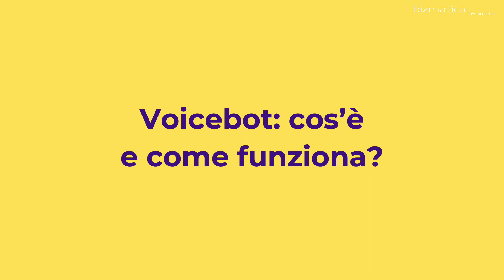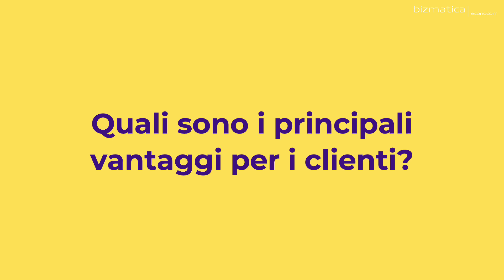Bizmatica | Econocom presenta il Voicebot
L'esperto Sergio Picchioni di Bizmatica, società del gruppo Econocom, spiega in pochi minuti il voicebot, o assistente virtuale, quale una delle capacità innovative che un moderno contact center può offrire per migliorare la customer experience e i livelli di soddisfazione degli operatori.